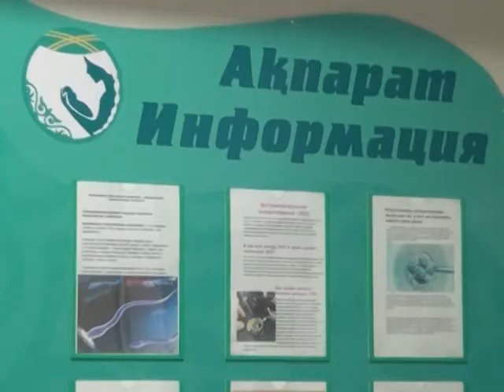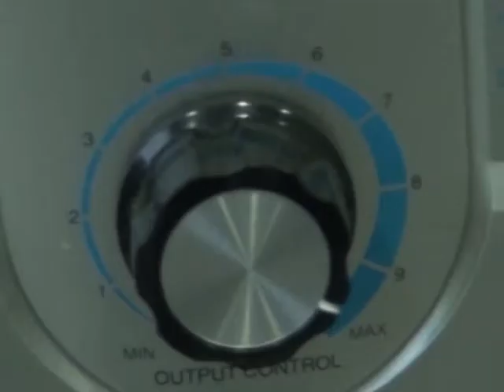Как стать суррогатной мамой?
Врачи утверждают, проблема бесплодия очень актуальна в наше время. Теперь вместо многолетних, дорогостоящих курсов лечения, можно воспользоваться услугами суррогатной мамы. За 2,5 года в Караганде родилось 4 ребенка.  Суррогатное материнство в Казахстане официально узаконено. Стоимость такой услуги – от 10 до 30 тысяч долларов плюс ежемесячные выплаты в период беременности.